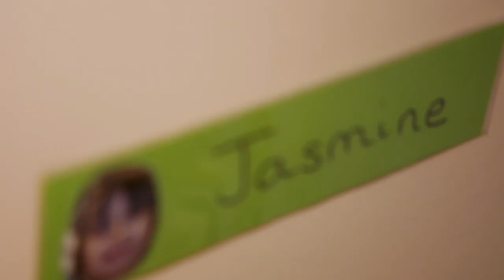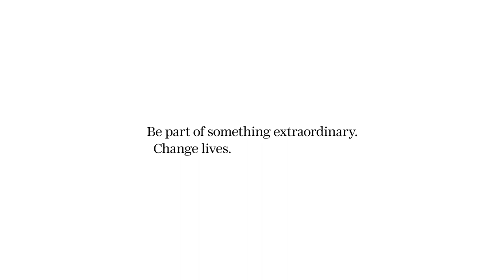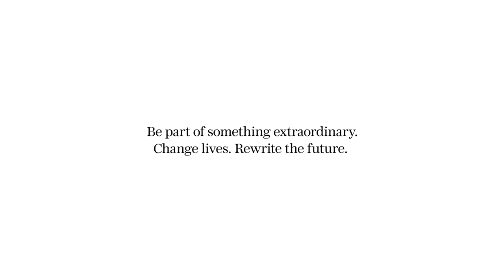Cambridge Children's Hospital 'A Whole New Way'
This is the very first of its kind. A new approach to healthcare. A new type of children’s hospital.

"I am delighted to support Cambridge Children’s Hospital, the first purpose built hospital to integrate children’s mental and physical healthcare. It is my great pleasure to introduce this film, which features children and young people who will benefit from this new hospital and its pioneering approach to treat children in a whole new way." Stephen Fry

Narrated by Stephen Fry and featuring children and young people who have been treated by Cambridge University Hospitals and Cambridgeshire and Peterborough NHS Foundation Trusts. Thank you to Max, Alex, Zofeya, Max, Phoebe and Jasmine for sharing their stories.

Our story film transcript:

This is the very first of its kind.

A new approach to healthcare. A new type of children’s hospital.

A hospital built from scratch, which understands the whole child. Drawing on research into mind and body.

To treat mental and physical health together.

Seeing a person, not just a patient.

Taking care of them, not just their illness. Why should it stop a child playing? Laughing? Exploring? Why should it stop them staying with their friends and family?

This is care that goes beyond hospital walls, stretching further into the community. Closer to their favourite spot. To their front door.

It’s treatment that understands the child, and the adult they’ll become.

Genomic research that personalises medicine which will help young people feel better, now, and long into their future. Which could prevent disease, full stop.

This is a whole new way of thinking.

A beacon of biomedical expertise in the heart of Cambridge that will transform how we treat illnesses in our region. And positively impact children’s healthcare the world over.

Cambridge Children’s Hospital. This is a whole new way.

Be part of something extraordinary. Change lives. Rewrite the future.